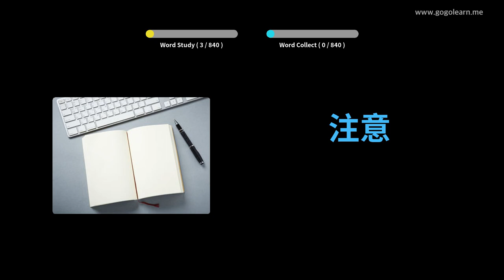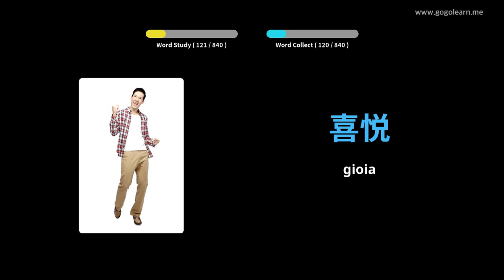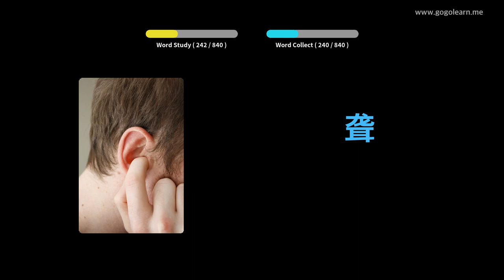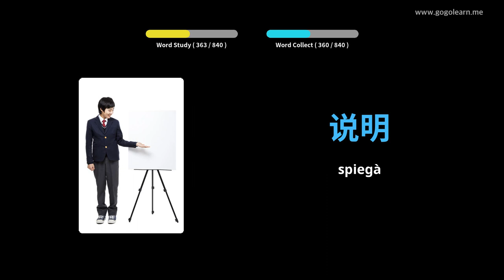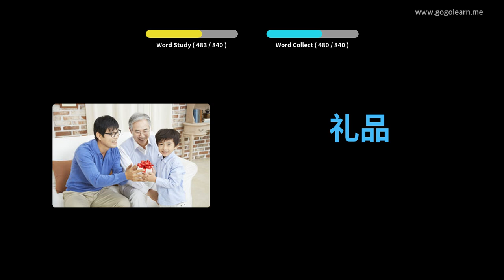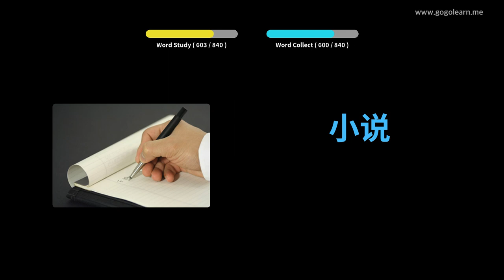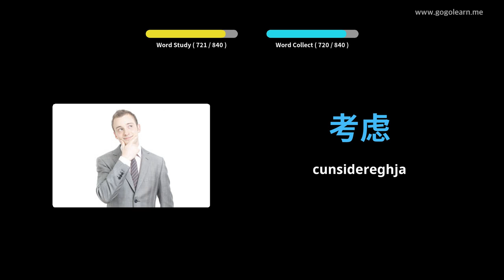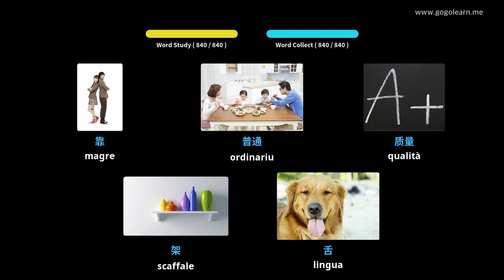Amparate Cù Stampi Cinese | Vocabulu Cinese Listening While Sleeping | Golearn